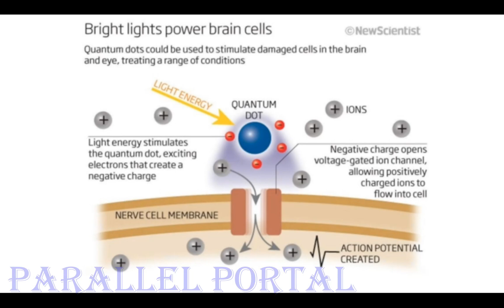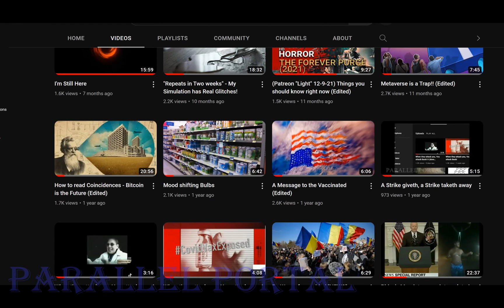Reasons behind the New LED "Street (Black) lights"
A simple "like" goes a long way!